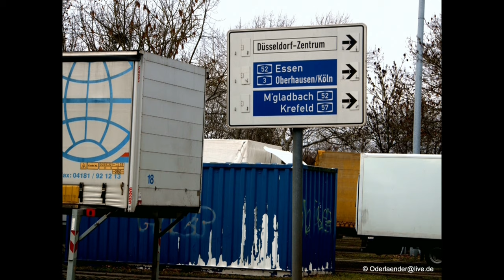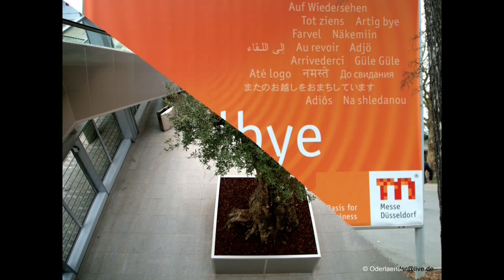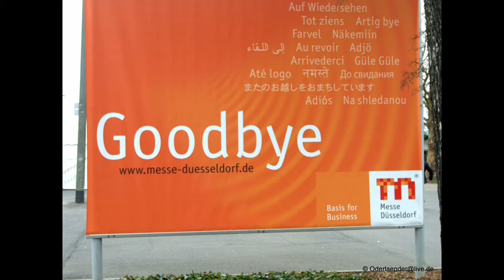Film Düsseldorf 2021 02 25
Mit den Bus  durch Düsseldorf !